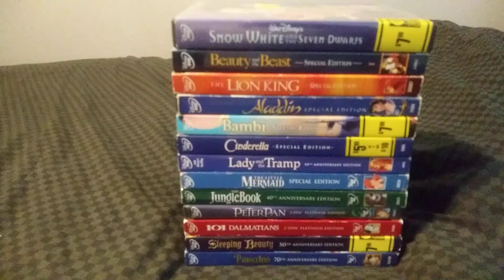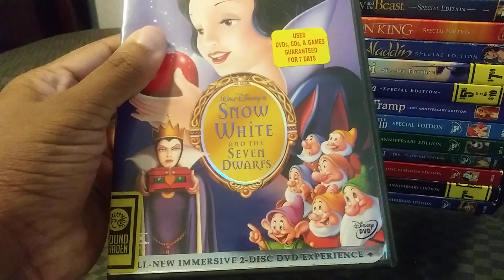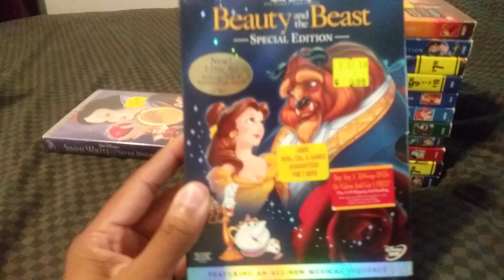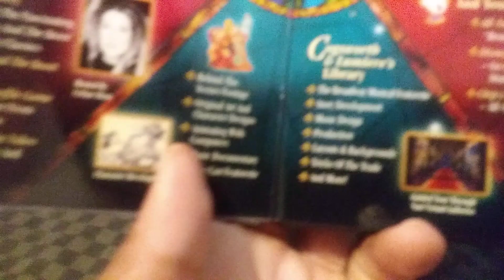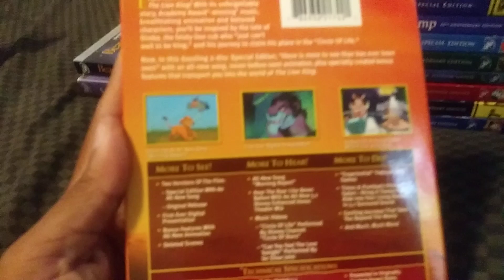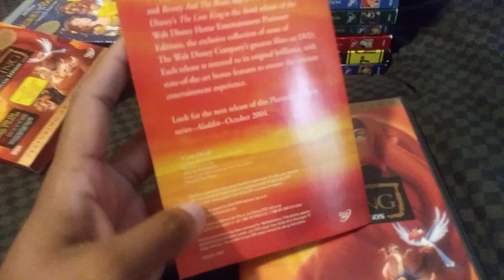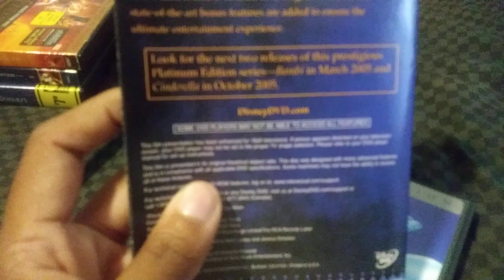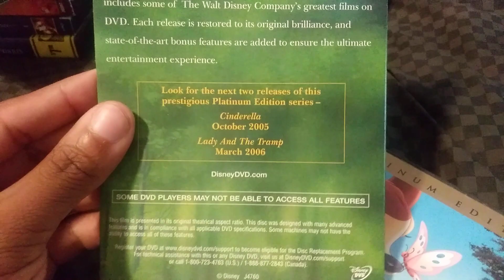My Walt Disney Platinum Edition DVD Collection Part One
This Week I'm Showing Off My Entire Walt Disney Platinum Edition With All 13 Titles Enjoyed This Will Be Split Into Three Parts Shout Out To Ashley Griffith And Julie Let's Talk About Movie Leave Me A Comments And Subscribe Follow Me On Facebook And On Instagram.